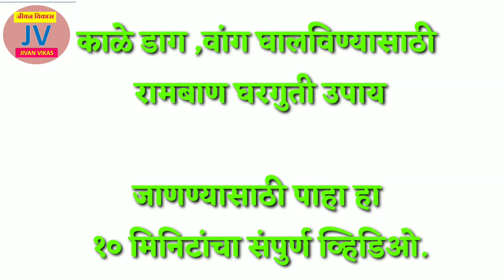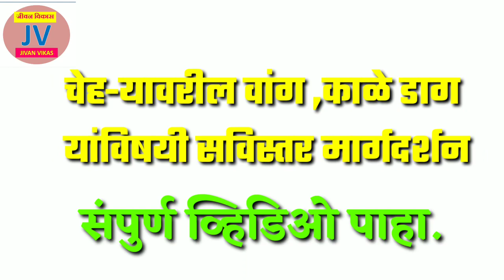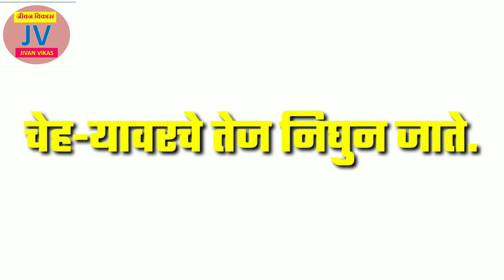चेह-यावरील वांग,काळे डाग गायब ७ दिवसांत | हे १० फेस पॅक | how to remove melasma Vang upay Dr todkar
Jivan Vikas' या YOUTUBE Channel मध्ये आपले हार्दिक स्वागत.
चेहऱ्यावरील काळे डाग, वांग गायब करणारा अनोखा घरगुती उपाय | remove Vang,melasma | swagat todkar upay
चेह-यावरील वांग,काळे डाग गायब ७ दिवसांत | हे १० फेस पॅक | how to remove melasma Vang upay Dr todka